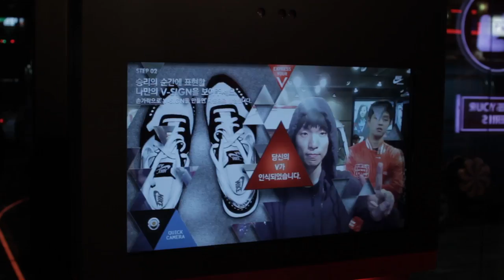Nike V Series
NSW (Nike Sports Wear) V Series interactive installation V recognition sensor.
- Rotation, Scale invariant Recognition

Client: Postvisual.com / Nike